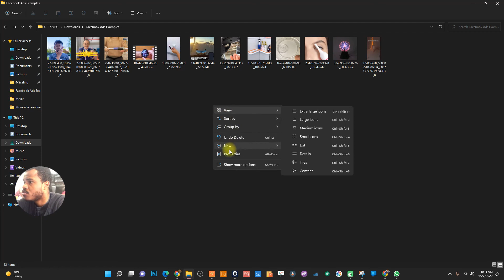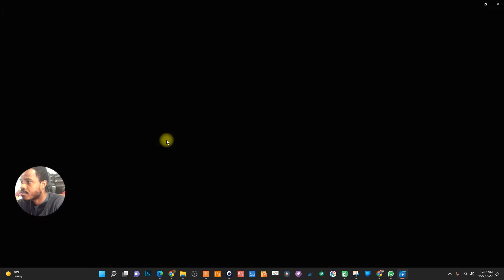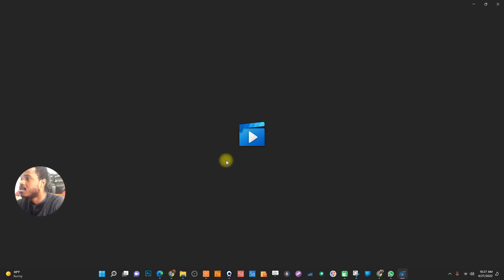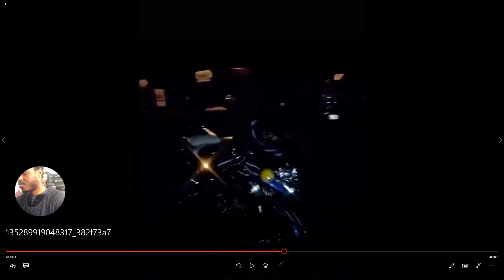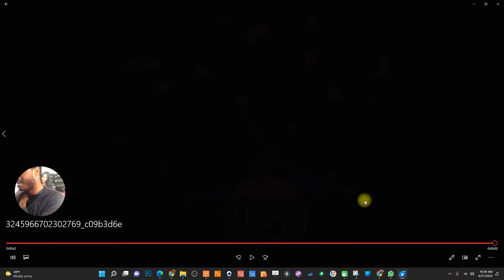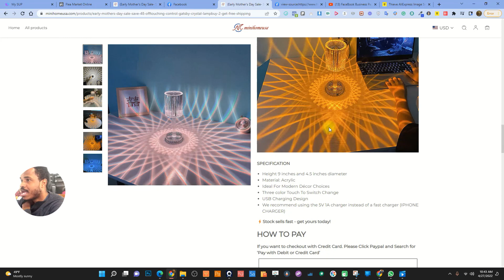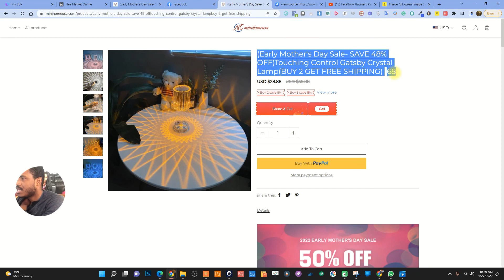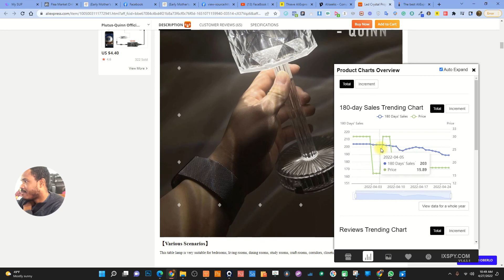MEN KEK EGZANP FACEBOOK ADS OU KA ITILIZE POU ENSPIRASYON LEW PRAL LANSE FACEBOOK AD PAW LA